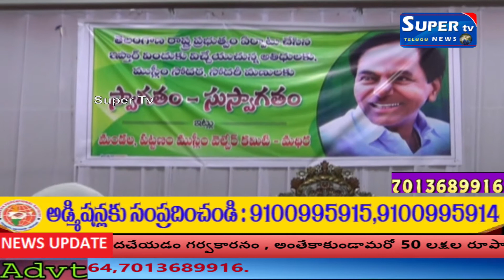మధిర నియోజకవర్గ ముస్లిం మైనారిటీలకు ఉంటుందని రైతు సమన్వయ సమితి ||supertv telugu